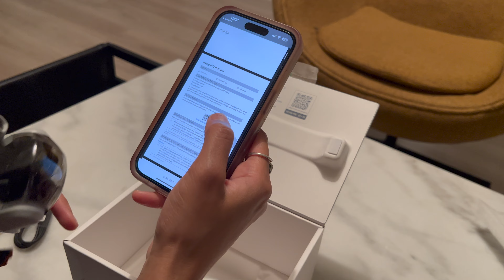First Look: DJI Mini 3 Unboxing and Initial Flight Test 😍 (4K)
In this exciting video, we take you through the thrilling journey of unboxing and flying the brand-new DJI Mini 3 for the first time. Join us as we unwrap this incredible drone, showcasing its sleek design and compact features that make it a must-have for any aerial enthusiast.

Watch closely as we delve into the unboxing experience, revealing all the components that come with the DJI Mini 3. From the drone to the remote controller, batteries, propel and other accessories, we leave no stone unturned.

Once we're all set up, it's time for the moment we've been eagerly waiting for - the maiden flight! Witness the excitement on our faces as we power up the DJI Mini 3 and take it to the skies. Experience this drone's smooth controls, impressive stability, and exceptional maneuverability, allowing us to capture breathtaking aerial footage like never before.

Whether you're a seasoned drone pilot or a beginner looking to enter the world of aerial photography, this unboxing and first-flight experience will give you an overview of the DJI Mini 3.  So buckle up and get ready to witness the magic unfold as we unbox and take this incredible drone to new heights!

⚠️CREDIT INFO🔥
Music from Uppbeat (free for Creators!):